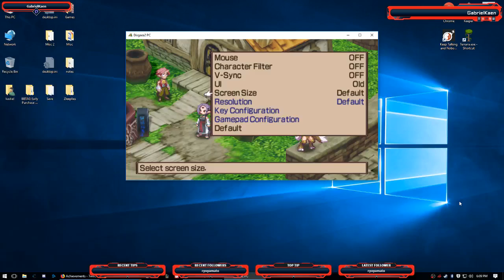Disgaea 2 PC - Gabriel and Wulf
Day 1 - Part one. Had a few... technical issues. Should be fixed now!